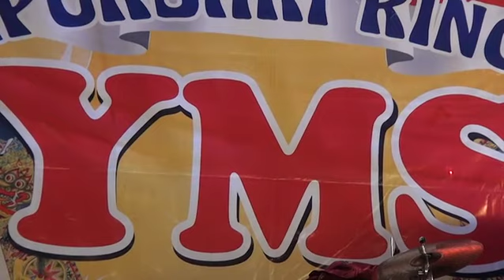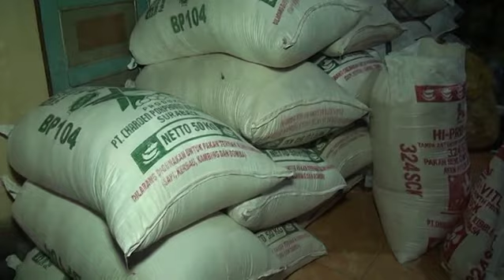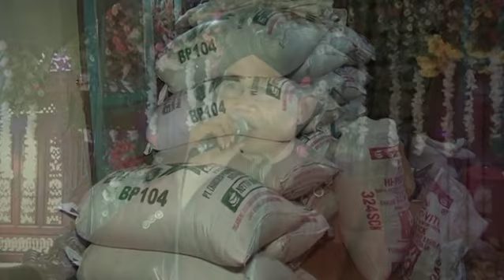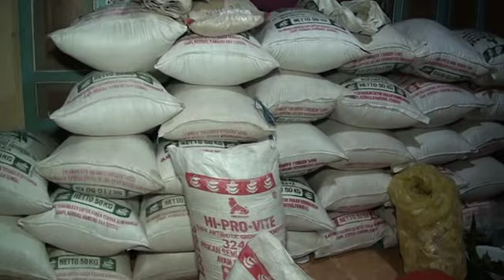Resepsi Pernikahan Adat Jawa Pasangan Yang Serasi Mei & Agus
Resepsi Pernikahan Adat Jawa Pasangan Yang Serasi Mei & Agus dengan mgenakan pakaian adat jawa solo basahan sehingga membuatkedua pasangan jadi cantik dan gagah
Dokumentasi oleh JACK AV HD Ponorogo